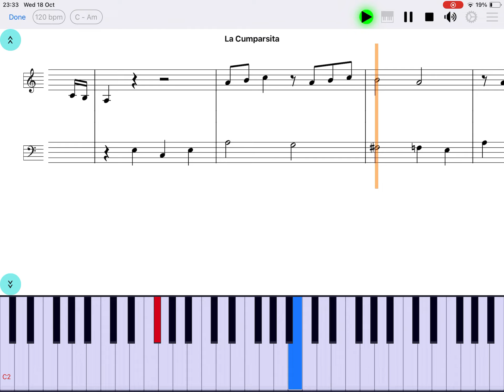La Cumparsita - piano sheet music